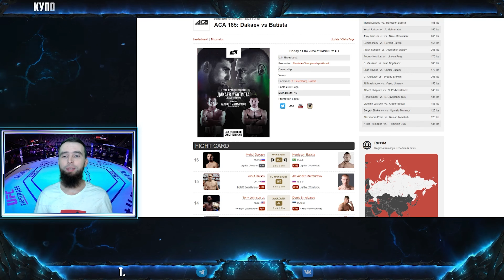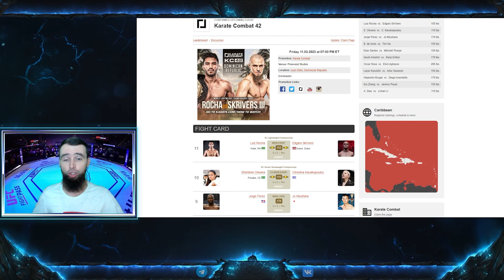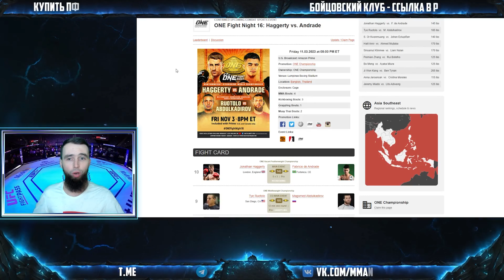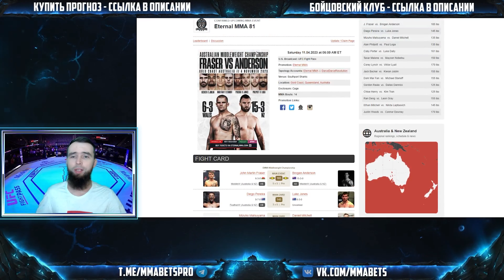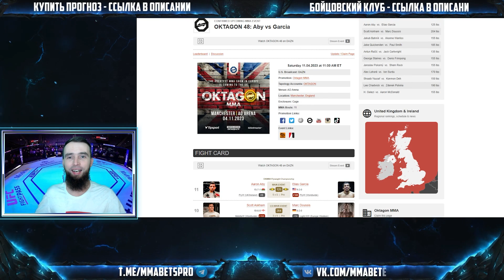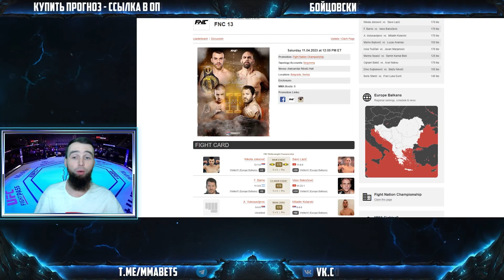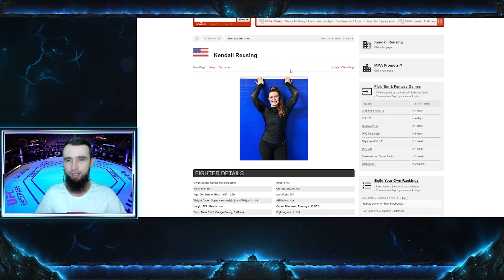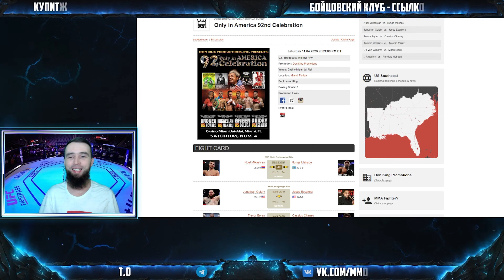UFC, ACA 165, ONE 16, BKFC 53, LFA 171, OKTAGON 48, RIZIN 7, RCC 30, GLORY 6, БОКС | MMABETS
ОБЗОР ММА И БОКС ТУРНИРОВ НЕДЕЛИ ОТ КОМАНДЫ MMABETS